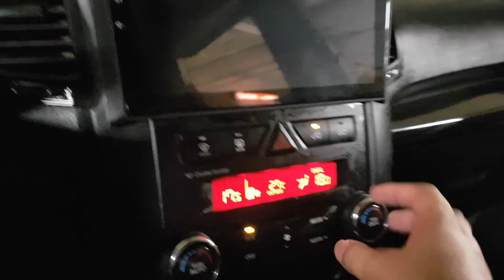KIA SORENTO 2011 EN VENTA! BA152247 | Vehículos Coreanos Sena Trading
KIA SORENTO 2011 EN VENTA! BA152247